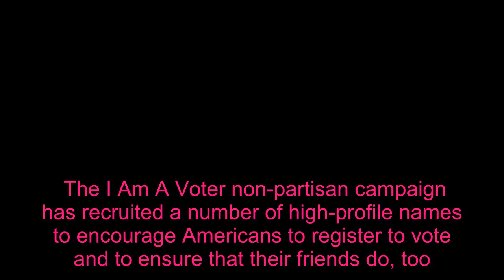Friends stars urge fans to register to vote ahead of US elections